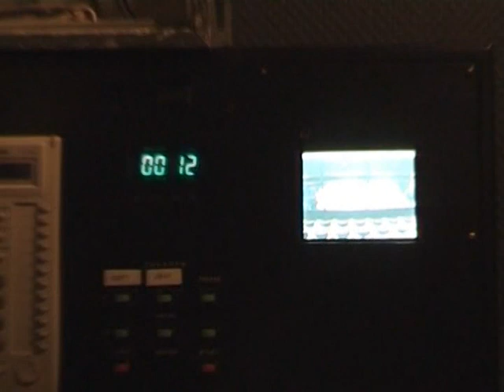"The Pillowman" on tour in Russia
Moscow tour of "The Pillowman", a performance directed by Javor Gardev after the original play by Martin McDonagh. Bulgarian version by Iskra Nikolova. Stage and costumes design by Nikola Toromanov. Music by Kalin Nikolov. Produced by Varna Drama Theatre. Release and tour - 2004.